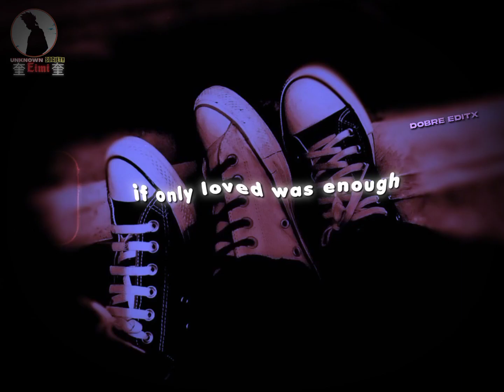GEL'IN_KHUPNEO & KUNOBOY_THADOU-KUKI STATUS VIDEO